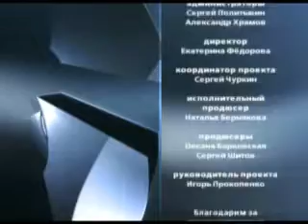Kino History_6.11.2009_Creators_REN tv_Anna Plisetskaya.mp4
Broadcast program Kino-History "REN TV 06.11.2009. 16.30 - by Anastasia Sorokina, Producer - Sergei Shitov
In the film: Leonnid Kvinikhidze. Maxim Dunayevsky. Anna Plisetskaya. Valentin Piganov. Philip Rukavishnikov. Larissa Udovichenko. Natalia Andreichenko.

Эфир программы "Киноистории" Рен Тв 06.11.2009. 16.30 - автор Анастасия Сорокина, продюсер - Сергей Шитов
В фильме: Леоннид Квинихидзе. Максим Дунаевский. Анна Плисецкая. Валентин Пиганов. Филипп Рукавишников. Лариса Удовиченко. Наталья Андрейченко.